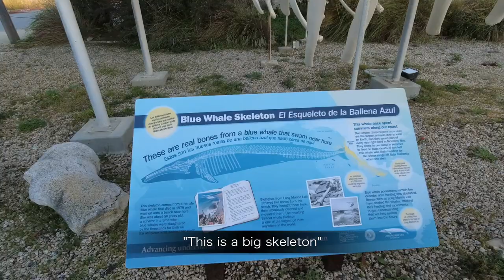Morning routine | Clean, repot my Scindapsus Pictus | Build a shelf with me [ Vlog 3 ]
My morning routine remains constant. I often clean one room at a time to avoid feeling overwhelmed. Spring time is here, and I'm really looking forward to see how my plants will thrive this season.